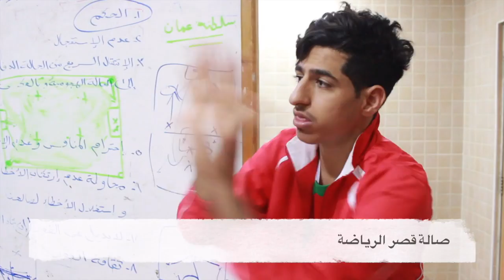فعاليات اليوم الثالث في المملكة الاردنية الهاشمية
الأثنين ١٥ أبريل ٢٠١٩م

تصوير ومونتاج
الأصم موسى السرحني

بدعم من الشركة الوطنية للتمويل